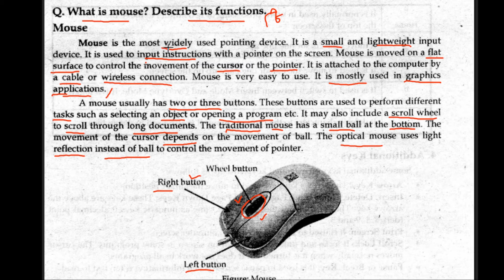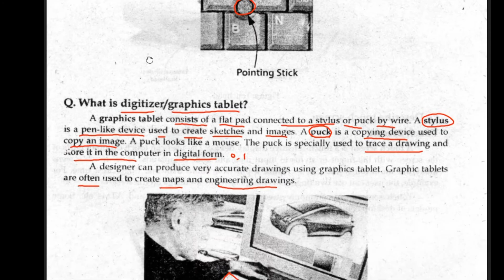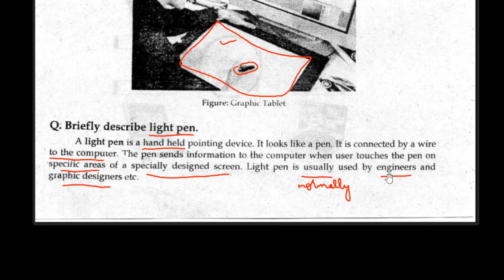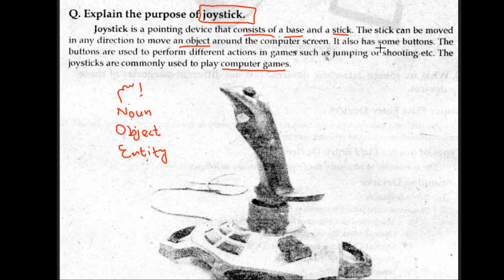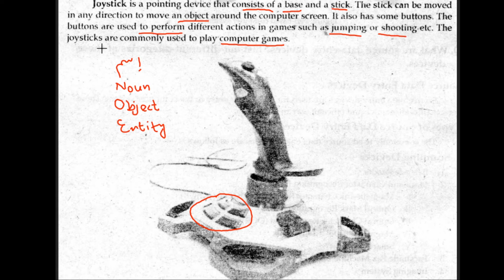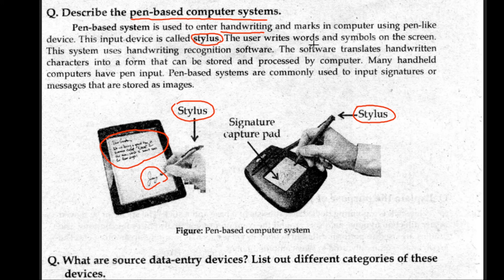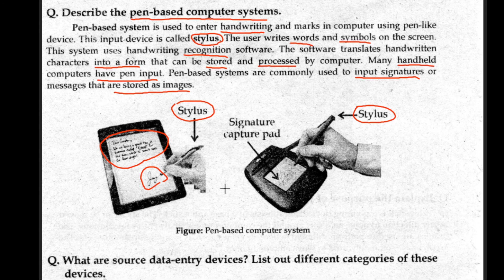Purpose of joystick & Pen-based computer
In this video i am gonna teach chapter 1 class 11 basics of information technology.I'll discuss the topic in detail .i hope this video will help you .Thank you